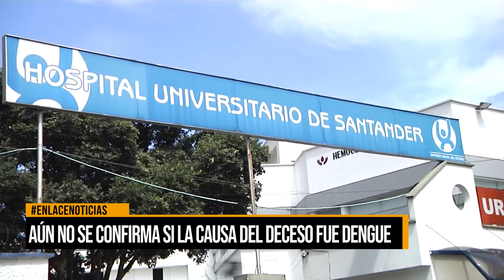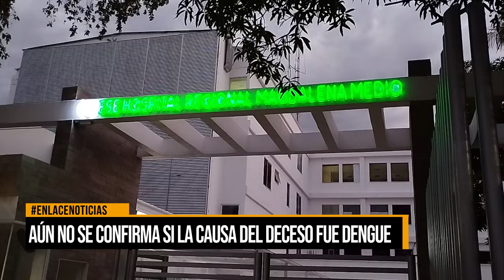Aún no se confirma si la causa del deceso fue dengue